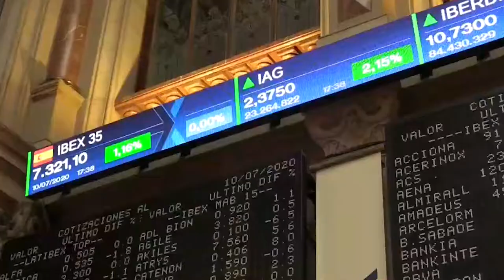El Ibex se desmarca de Europa y recupera los 7 200 con los primeros resultados